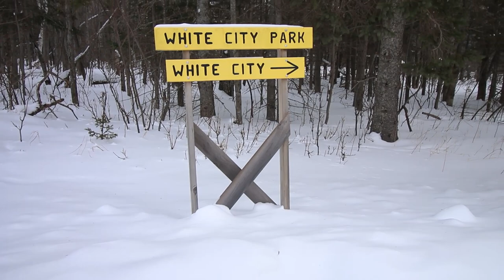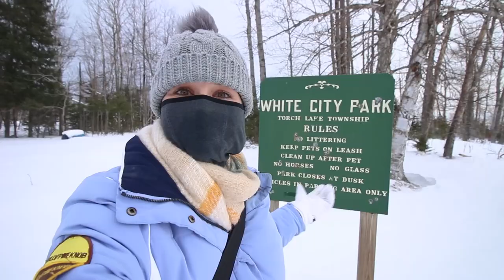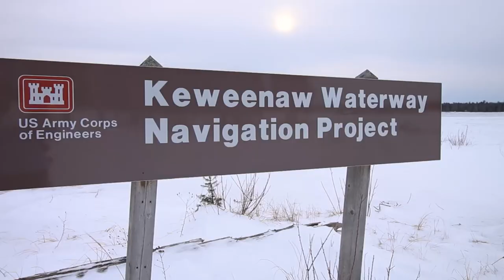White City: Michigan’s Lost Amusement Park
Once, there was a thriving amusement park on the shores of Michigan's Lake Superior: White City. Today, there's not even a ruin — so, what happened to this place?

I ventured out to White City on a deeply cold, windy January day to see what's left of this place, and to learn more about the story behind it. And along the way, I found that many of today's amusement parks... have a different origin than I ever suspected.

Find Me Elsewhere:
• On Instagram, I upload a lot of nature photos, plus science and adventure stories
• Want to get semi-monthly e-mails about my latest videos, art sales, and other happenings?
• Want to work together or learn more about my work?
• On Etsy, I sell original artwork and stickers
• On Twitter, I occasionally share science news and the occasional thought

Here are some of my key research sources on White City, the Keweenaw Waterway Lower Entry Light, amusement parks in Michigan in the early 1900s, and more:
"Superior Entertainment: Historic Amusement Parks in Michigan's Keweenaw Peninsula" by S. Moray